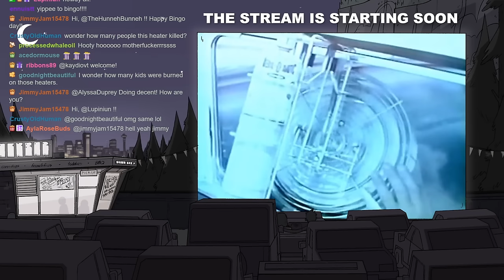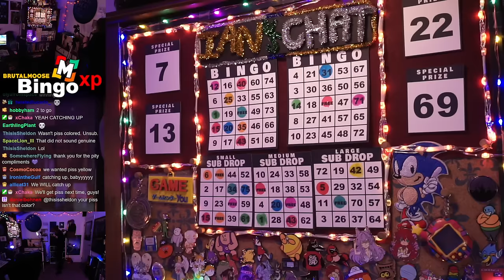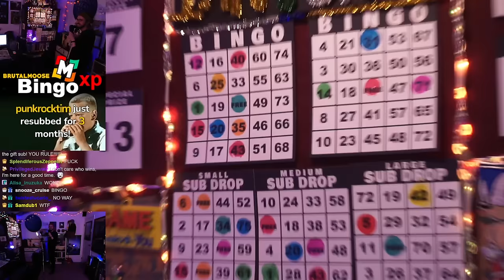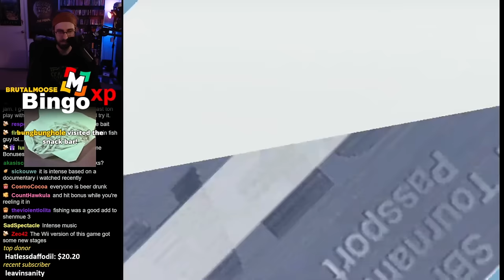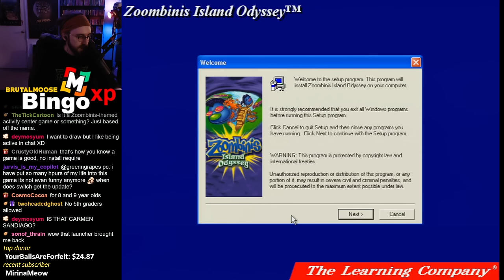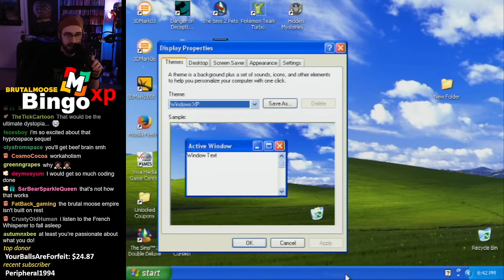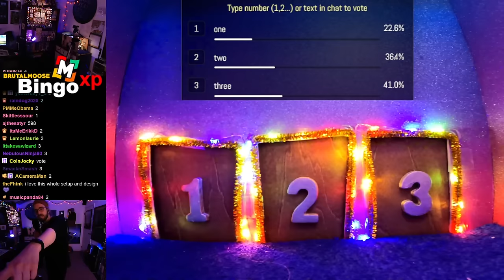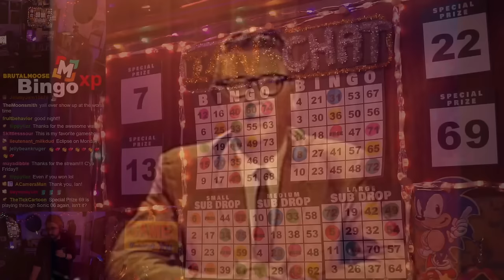the greatest Windows XP games ever made | BingoXP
▼Stream Guide▼
0:00 Startup
5:39 Stream Start / Rules Recap
7:48 Number Pull
15:28 Disney's You Can Fly with Tinker Bell
33:34 Number Pull
48:10 Fairly OddParents: Breakin' Da Rules
1:00:22 Number Pull
1:19:29 Barnyard
2:01:02 Number Pull
2:03:18 Winner's Lounge
2:11:11 Logic Quest: Technical Difficulties
2:18:20 Number Pull
2:27:00 Microsoft Musical Instruments
2:44:58 Number Pull
2:49:01 Sega Bass Fishing
3:07:27 Number Pull
3:11:58 Smart Games Challenge 1
3:29:01 Number Pull
3:33:44 Dig Dug: Deeper
3:54:39 Number Pull
4:01:29 Zoombini's Island Odyssey
4:19:01 Number Pull
4:25:04 Stewart Little 2
4:41:52 Number Pull
4:49:20 Hidden Mysteries: The White House
5:24:49 Number Pull
5:32:16 The Powerpuff Girls: Learning Challenge Number 2: Princess Snorebux
5:49:50 Number Pull
5:50:45 Winner's Lounge
6:06:14 Number Pull
6:11:16 Number Pull
6:16:15 SpongeBob SquarePants Employee of the Month
6:48:24 BingoXP Season 1 Wrap-Up